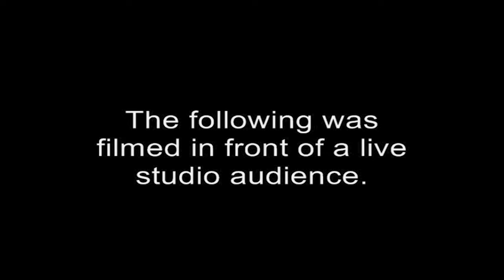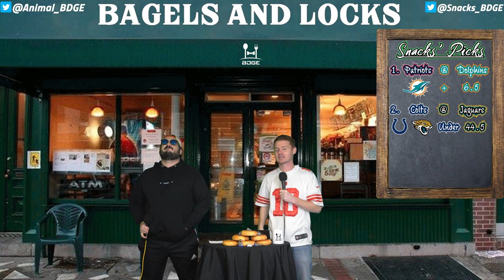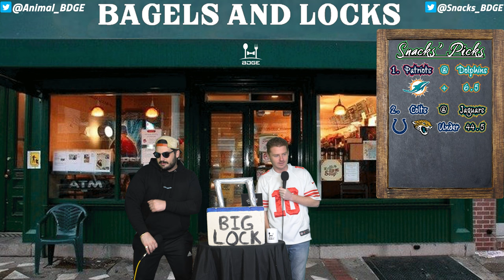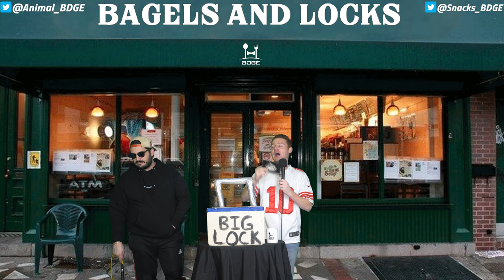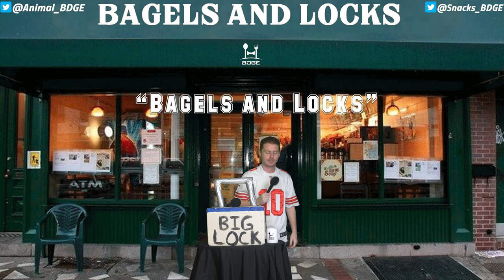NFL Best Bets Week 18 | Bagels and Locks S3